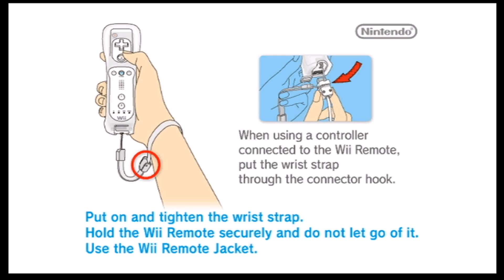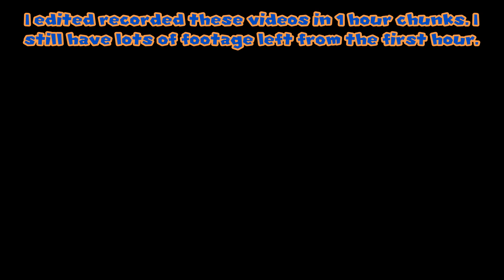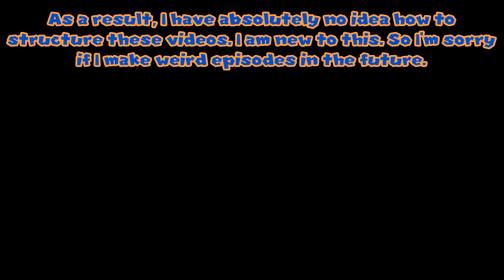Super Mayro Galaxy - Part 1 - Mayro's Downfall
Super Mayro Galaxy is a one-galaxy hack of Super Mario Galaxy 2 made by MeTheMarioMan (Super Mario Galaxy 2 64 guy). It was created for me and contains various channel memes and such. For those who are new, just focus on the weird levels that this man has spent his time creating.

This is my first voice commentary series! I know it's pretty bad quality but I hope my actual commentary can make up for it a little. I don't want to be boring or silent if I can avoid it but of course, I need to practice first!

As for the level itself, you'll be seeing it a lot. I will probably have another 2-3 parts with the same segments but with different segments and reactions. I'm about 30-40 minutes into my 2 hours of trying to get past the cloud section. But I'll try to make it entertaining and throw in some more jokes!

No, the boss is not easy. I was totally wrong there. Doesn't mean I think bouldergeist is a challenging boss, though.

Like my avatar? The Mayro artwork was created by Aku! Go follow him on Twitter!

✮✮✮✪Music!✪✮✮✮

✮✮✮✪Download!✪✮✮✮

✮✮✮✪Wall of Hyperlinks!✪✮✮✮